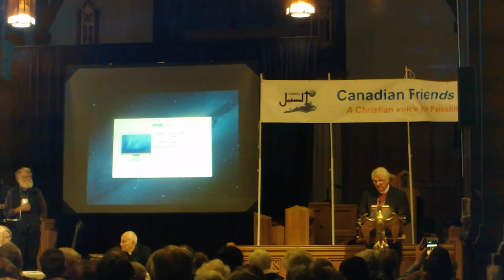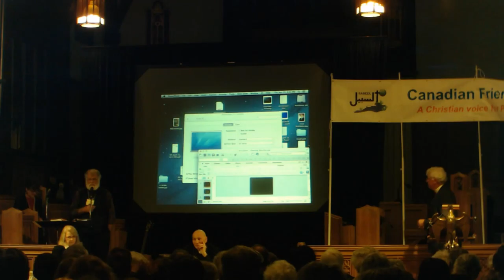Christian Zionism and the Palestinians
Speaker: The Rev. Dr. Naim Ateek, Jerusalem
Founder Sabeel Ecumenical Liberation Theology Centre

The Key Note Address at the "Seeking the Peace of Jerusalem: Overcoming Christian Zionism in the Quest for Justice" conference in Vancouver, Canada